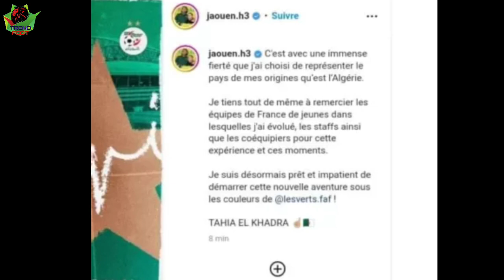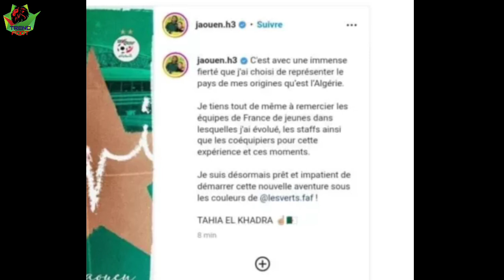الوافد الجديد في قائمة بلماضي جوان حاجم يفاجئ الجميع 😱لن تصدق ماذا قال 💥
موسيقي
https://